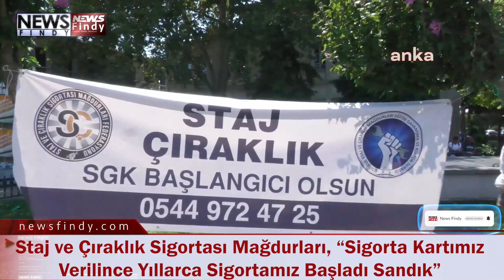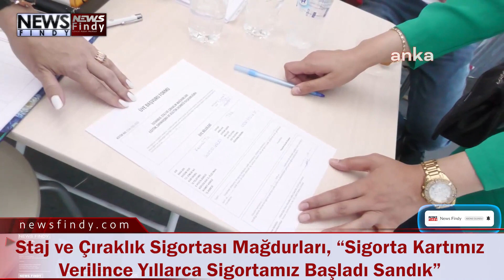Staj ve Çıraklık Sigortası Mağdurları “Bir Federasyonlaşma Sürecindeyiz”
Staj ve çıraklık başlangıç tarihinin sigorta başlangıç tarihi sayılmaması nedeniyle binlerce kişi, emekli olamamaktan şikâyetçi. Sigorta başlangıçlarının staj ve çıraklık tarihi sayılması talebiyle bir araya gelen mağdurlar, İstanbul’un Kadıköy ilçesinde stant açtı. Burada imza toplayıp üyelik kaydı yapan mağdurlar, sorunlarını ANKA Haber Ajansı’na anlattı.

“BİR FEDERASYONLAŞMA SÜRECİNDEYİZ”

İstanbul Staj ve Çıraklık Kültür Dayanışma Derneği Başkanı Selçuk Aydın, stantlarının geçen bir ay boyunca Kartal’da olduğunu söyledi. “Oradaki çalışmalarımızı tamamladık, akabinde Kadıköy’e geçtik. Bunun akabinde diğer ilçelerimizde de bu aktivitemizi devam ettireceğiz” diyen Aydın, sözlerini şöyle sürdürdü:

“Mağduriyetimiz şu. 1987’de çıkarılan 3308 sayılı kanuna göre biz stajyer ve çıraklara bir sigorta başlangıcı yapılmış fakat bu sigorta başlangıcımızın uzun vade olmadığı şu anda bize sunuluyor. Bu nedenle biz EYT’li arkadaşlarımız, EYT’li kardeşlerimiz gibi bu haktan maalesef yararlanamıyoruz. Amacımız bu stajımızın ve çıraklığımızın başlangıcını kabul ettirebilmek. Bu yüzden kamuoyu oluşturuyoruz. Sosyal medyayı kullanmayan çok arkadaş var. O arkadaşlarımıza bu şekilde ulaşmayı amaçlıyoruz. Kendilerine afişler dağıtıyoruz. Üye olmak isteyen arkadaşlarımıza burada üyelik formlarımızı doldurtuyoruz. Şu anda Türkiye’de 16 tane ilde bu dernekler kuruldu ve bir federasyonlaşma sürecindeyiz. Federasyonumuzu tamamlıyoruz. Bu hafta içerisinde de Staj ve Çıraklık Sigorta Mağdurları Federasyonu olarak sahada olacağız. Yapı gün gün gelişiyor ve hızlı bir yapılanma içerisindeyiz. İnşallah en kısa zamanda da bu sorunu yetkililerimizden çözmesini bekliyoruz. Staj ve çıraklık yapmış, kendi mağduriyetini savunan insanların olduğunu bilmeyen Türkiye’de çok arkadaşımız var. Amacımız hem ulusal hem yerel kanallarda bu arkadaşlarımıza ulaşarak onların da derneklerine üyeliklerini sağlamak. Bunun akabinde de yapmak istediğimiz, devlet büyüklerimizden bunun taleplerini karşılıklı istişare ederek, çözümü konusunda ne yapılabilir, hem onları dinlemek hem de kendi mağduriyetimizi onlara anlatmak.”